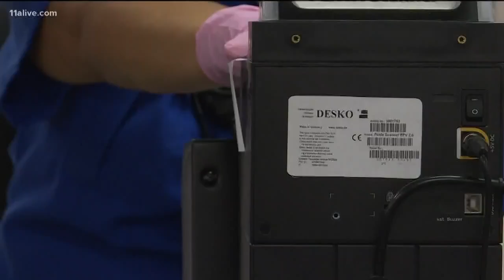TSA clarifies record of guns found at Atlanta airport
30 guns were found in May